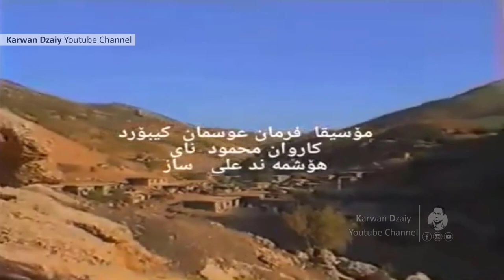Jaza Abdullah - Ba Mnali 2001_Clip | جەزا عبدالله - بە منالی